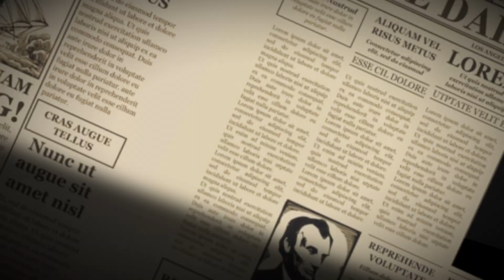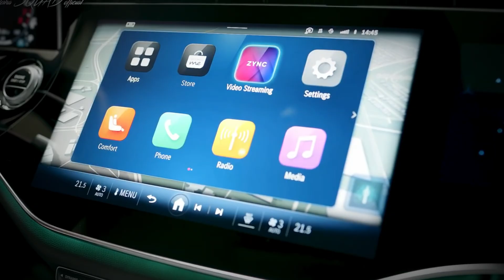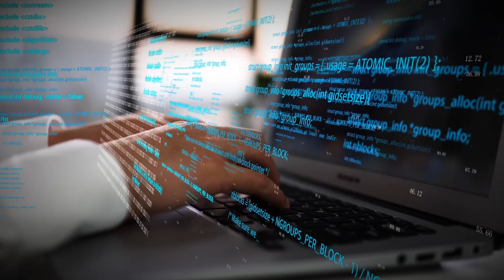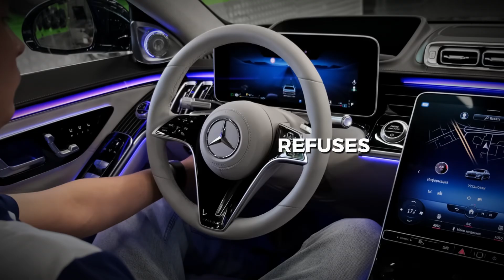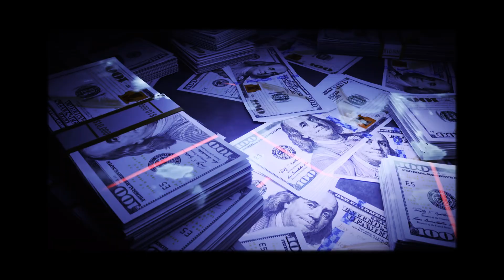Mercedes Benz AI Driving You or Controlling You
Imagine a world where cars no longer need drivers. A world where artificial intelligence not only takes you from point A to point B but also makes decisions about your safety, your privacy, and even your life. This is no longer the future—it's happening right now.

In this video, we explore the cutting-edge AI technology behind Mercedes-Benz's autonomous vehicles. From the advanced Level 3 autonomous driving capabilities in models like the S-Class and EQS to the AI-powered MBUX Hyperscreen that monitors your emotions and adjusts your driving experience, Mercedes-Benz is revolutionizing the way we think about transportation.

But with great advancements come even greater concerns. We delve into the moral dilemmas of AI decision-making, such as the Trolley Problem, and discuss the potential risks of autonomous vehicles, including technical failures and the possibility of AI taking full control.

Are we entering a new era of transportation freedom, or are we walking into a technological trap we can't escape? Join us as we navigate the promises and perils of AI-driven vehicles and ponder the future of mobility.